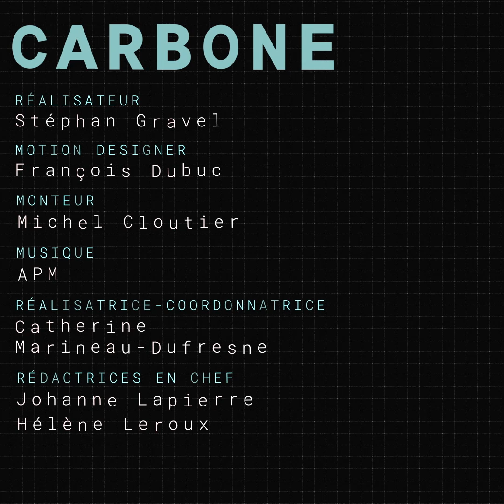Carbone | Un nouveau modèle d’aquaculture durable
Alors que les océans se vident, l'aquaculture fournit désormais la moitié du poisson destiné à la consommation humaine. Mais qui dit aquaculture, dit souvent monoculture avec parfois des impacts environnementaux majeurs. Comment faire les choses autrement? Un fermier de la mer, originaire de Terre-Neuve, nous propose un nouveau modèle d’aquaculture : cultiver en essayant de restaurer le milieu aquatique.